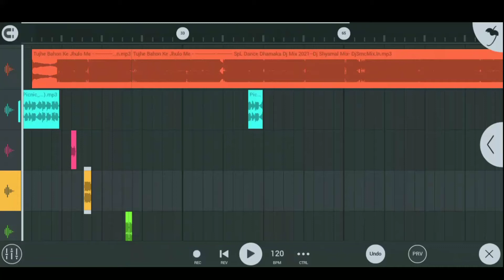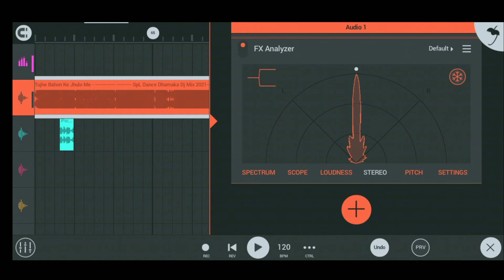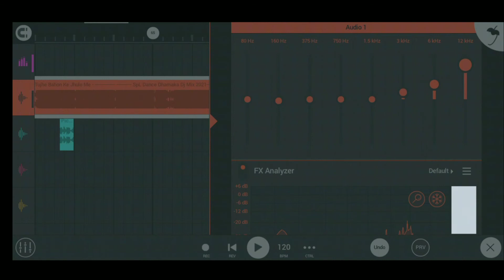Tujhe Bahon Ke Jhulo- DJ Song coming soon